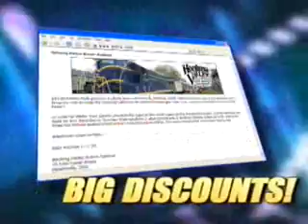Mansfield TV Interview with Dr Gordon on May 8, 2014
I Love My Job program on WMFD in Mansfield.